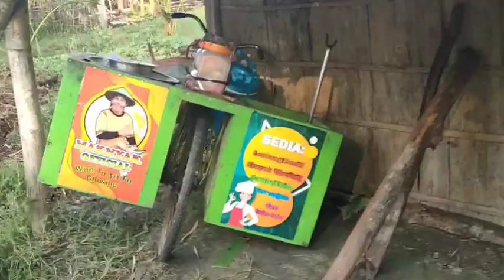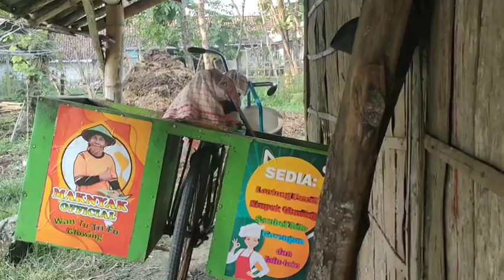ABOT ENTENG DI NDUM KARO BOJO.